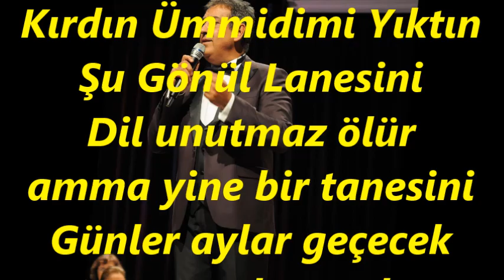Faruk SALGAR-Kırdın Ümmidimi Yıktın Şu Gönül Lanesini (SEGÂH)R.G.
SOLİST:
*FARUK SALGAR*
VİDEOYU YAPAN
*RECEP GAYRETLİ*
GÜFTE: ---
BESTE: FEHMİ TOKAY
USUL: AKSAK
MAKAM: SEGÂH
Kırdın Ümmidimi Yıktın Şu Gönül Lanesini
Dil unutmaz ölür amma yine bir tanesini
Günler aylar geçecek anmayacaksın adımı
Lâne : Yuva, ev
Dil : Gönül, yürek.